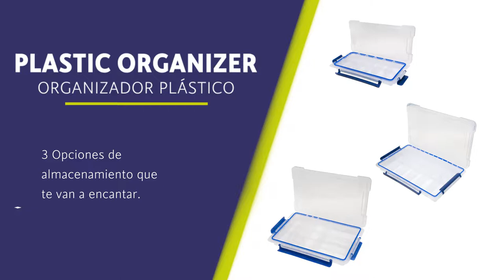Plastic Organizer - Organizador Plástico - STONE